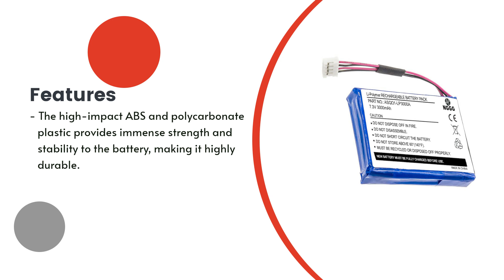Replacement Battery for Qolsys IQ Panel 2